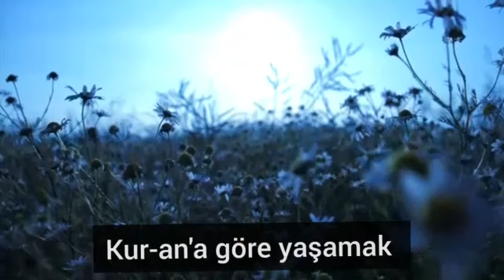Müminin Bir Günü -6